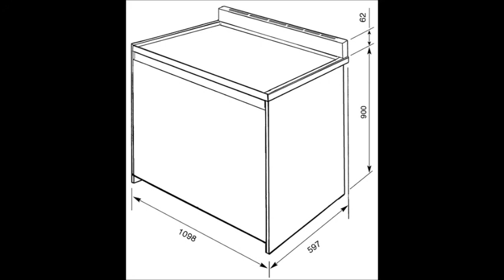Leah's dream - demo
Fresh tune I made using Fruity Loops 9